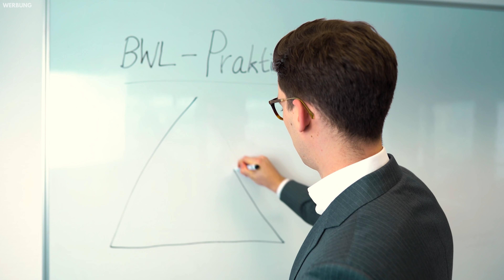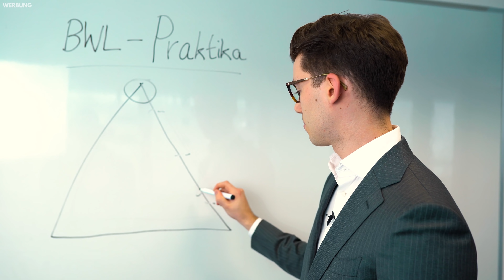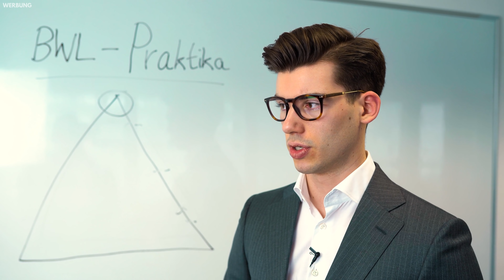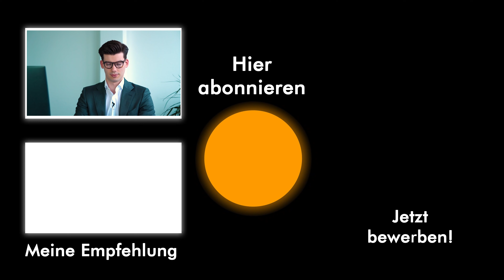Praktika im BWL-Studium: ALLES was du wissen musst!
Warum sind Praktika im BWL-Studium so wichtig? Wieviel Gehalt bekomme ich in so einem Praktikum? Wie und wann muss ich mich bewerben? In diesem Video erkläre ich euch alles was ihr über Praktika im BWL-Studium wissen müsst.

00:00 Warum sind Praktika wichtig
02:35 Wie bekommt man gute Praktika
05:14 Rahmenbedingungen: Dauer + Gehalt
08:18 Inhalt: Tätigkeiten etc.
11:32 Worauf du achten musst

ÜBER PUMPKINCAREERS:

unterstützen wir ambitionierte Studierende dabei, ihre hohen beruflichen Ziele nach dem Studium schneller, sicherer und einfacherer als ihre Kommilitonen zu erreichen.

Als Mitglied unseres kostenlosen Talent-Pools erhältst du wöchentlich auf dich maßgeschneiderte Inhalte mit exklusiven Branchen- und Unternehmensinsights sowie Insider-Informationen für deinen erfolgreichen nächsten Karriereschritt.

Für eine enge Zusammenarbeit mit unserem Coaching-Team kannst du dich bewerben. Unsere Coaches haben unter anderem Praxiserfahrung bei BCG, UBS, Bain, Rothschild, Bank of America, Roland Berger, Perella Weinberg, Cinven, Oakley, Partners Group, Triton Partners und Bertelsmann gesammelt. In enger Zusammenarbeit helfen wir dir dabei, jeden Schritt bis zum erfolgreichen Berufseinstieg bei Top-Unternehmen in Unternehmensberatung, Investment Banking, Private Equity, Tech oder Industrie zu meistern.

P.S.
Du möchtest aus deinem BWL-Studium alles herausholen und durch TOP-Noten & super Praktika nach deinem Studium in deiner Wunschkarriere durchstarten können? Dann bewirb dich jetzt für unser Elite-Coaching oder unseren kostenlosen Talent Pool